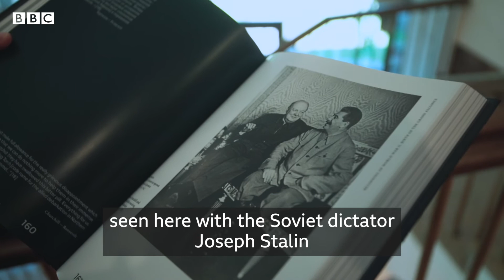Exclusive: Russia's spy chief speaks to the BBC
The head of Russia’s Foreign Intelligence Service has told the BBC that America has been trying to “rule the world” and this could lead to “disaster”. In an exclusive interview, Sergei Naryshkin also said that Russia doesn’t trust what the British government says about the Salisbury poisonings. Russia’s spy chief, who was talking to the BBC on the occasion of the 75th anniversary of the end of World War Two, claimed people in the West forget about Russia’s contribution to the defeat of Nazism. From Moscow, Steve Rosenberg reports….